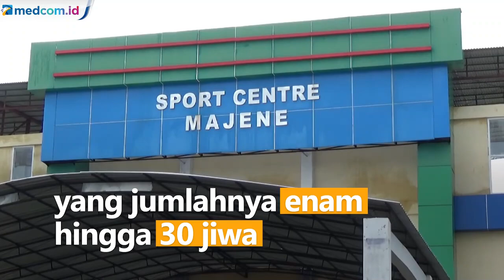Minim Bantuan, Pengungsi Gempa di Majene Tidur Beralaskan Daun Kelapa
Sejumlah pengungsi korban gempa bumi di Majene, Sulawesi Barat terpaksa menggunakan daun kelapa sebagai alas tempat tidur. Hal ini terpaksa dilakukan karena minimnya bantuan.

Pengungsi di Sport Center Kelurahan Rangas mengaku tidur beralaskan daun kelapa ini membuat badan mereka sakit. Namun, mereka tak punya pilihan lain sebab tak memiliki tikar untuk tidur.

Pengungsi mengaku sejauh ini belum ada bantuan tenda maupun tikar dari pemerintah setempat. Sehingga mereka berdesak-desakan dalam satu tenda. Di mana satu tenda dihuni oleh tiga hingga lima KK yang jumlahnya enam hingga 30 jiwa.